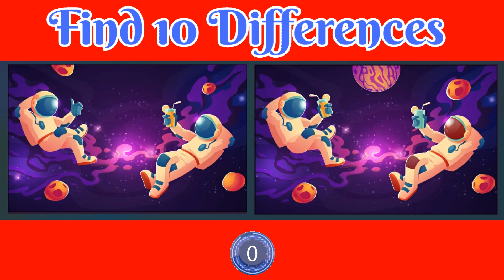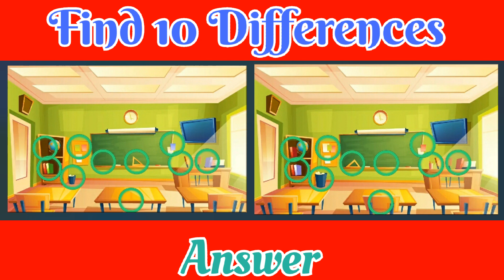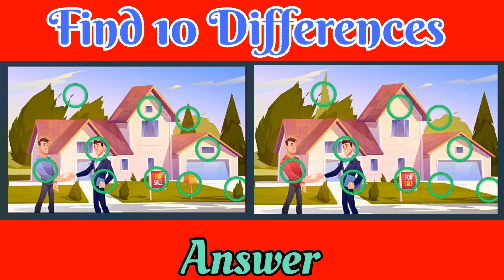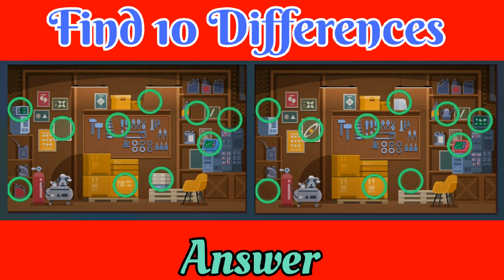Find the differences between two pictures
[ find the differences ] can you spot the differences between two pictures

Guess the logo in 3 second
Guess who is dancing
Pick one kick out
can you guess the food